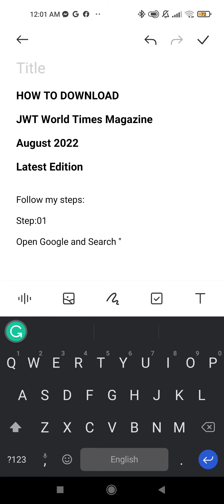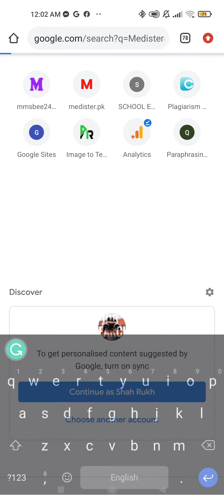Download JWT Magazine August 2022 Pdf free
download jwt magazine August 2022 pdf free, how to download jwt world times magazine latest edition?
we have uploaded all editions of jwt world times magazine in pdf and today we are uploading jwt magazine August 2022 pdf edition